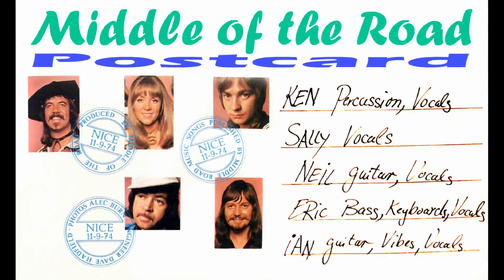MIDDLE OF THE ROAD Postcard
"Postcard" ist von der Gruppe MIDDLE OF THE ROAD. Der Song erschien als B-Seite der Hit-Mix-Single "Party-Time" (1985), wo Sally und die Jungs 5 ihrer größten Hits aufnahmen. Mitte der 80er war "Stars of 45" angesagt. Während viele andere Cover-Versionen raus brachten, machten MIDDLE OF THE ROAD ihr "Ding" selbst und die Scheibe war in den Radiostationen auch sehr gut angesagt.